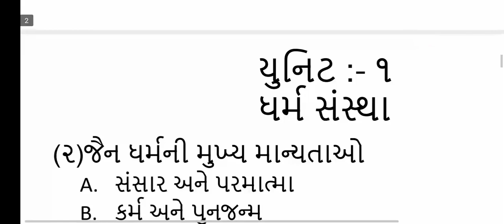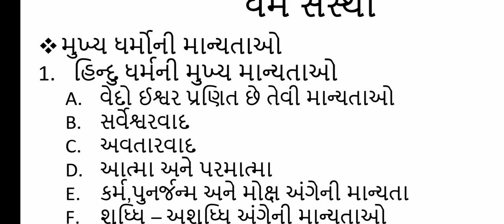B.A.Sem-2 Sociology Paper-4 Unit-1 Lecture-2.6 By. Trusha B. Kumbharana